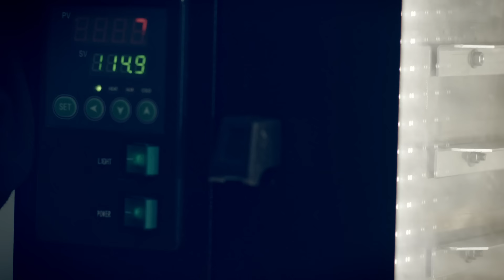Rancho y Barrio - El Dabaso (Official Video)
Rancho y Barrio – El Dabaso (Video Oficial)

Official Music Video by Rancho y Barrio performing El Dabaso. (C) 2018 Sony Music Entertainment US Latin LLC